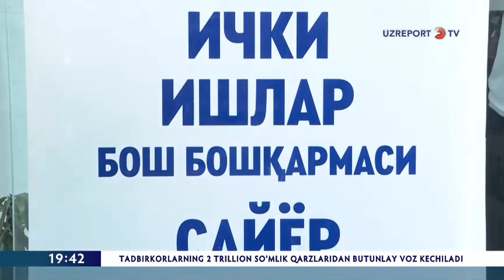Toshkent shahar IIBB boshlig‘i Olmazor tumanida sayyor qabul o‘tkazdi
©️ "UzReport TV" telekanali "Navbatchilik qismi" koʻrsatuvi